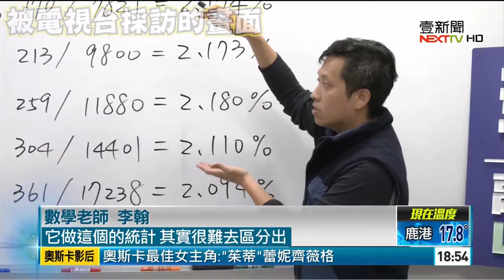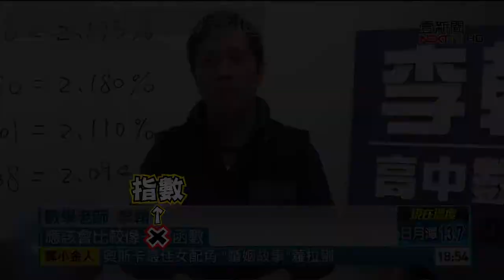[李翰數學]數學跟程式語言的關係是什麼? 學習程式語言對於學生的幫助是?這部影片通通告訴你!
報名表單在這喔!!!歡迎來找我們詢問任何課程

李翰數學
地址:台北市愛國東路116巷1號1樓